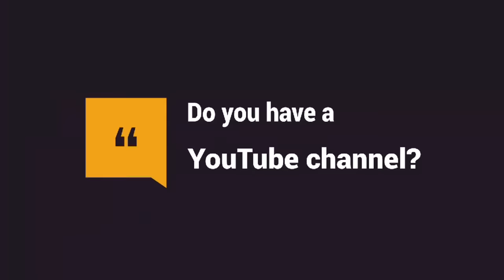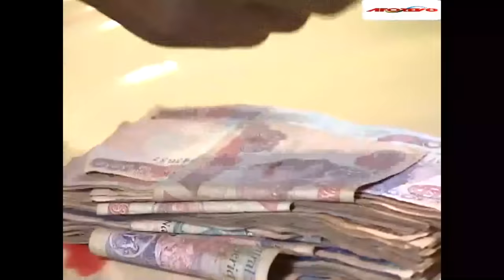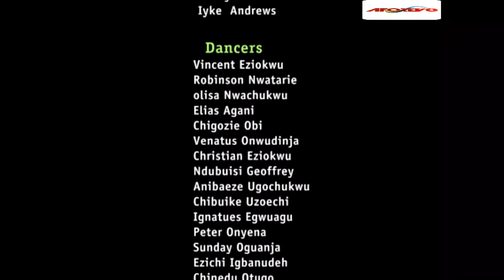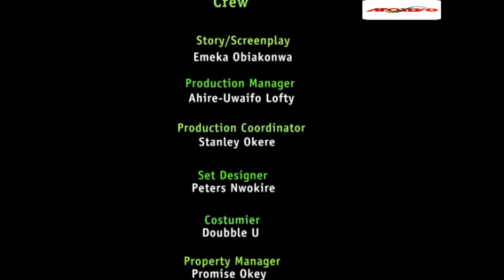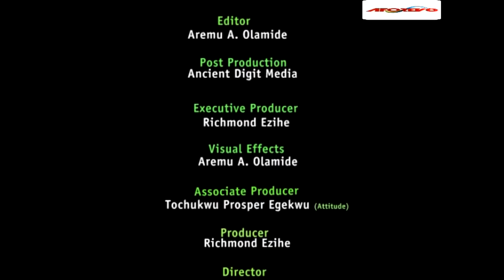Return Of The Ghost- Nigerian Movie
In this Nigerian movie, A village drunk has ran into a big fat trouble by disturbing an angel of death on a mission in his community, hence, the angel of death spared his life but decided to make him a messenger of death too, he gave him the super natural power to see the next person to die in his community. Everything was moving smoothly not until the red cap of death fell on him, meaning he is the next to die, Guess what he did? Watch and find out.

Starring Chiwetalu Agu, Pete Edochie, and Sam Loco Efe